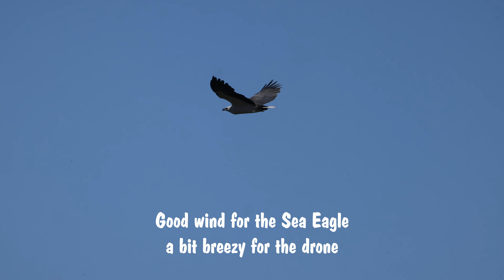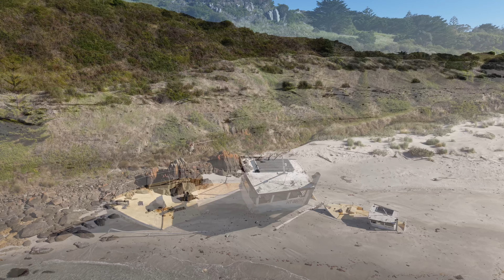Waterhouse Re Visit 1 11 24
I have been waiting for calm weather to revisit the fishing boat wreck on Waterhouse Island. However, today I set off early, before the wind picked up too much. It was still blustery but I thought I would give the new Air3S a test to see how it handled the wind. Seemed to be ok. Had a few other surprises in to the bargain.